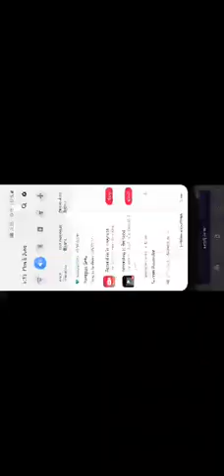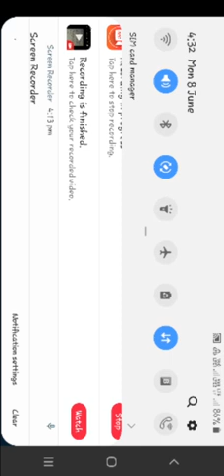BHSS UNISOO Business Environment Firdous Ah Pir